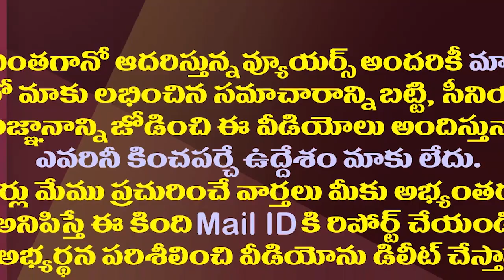అడ్డంగా ఇరుక్కున్న చంద్రబాబు..రెండు వైపులా సమస్యలే| Alliance With BJP Seems To Be A Problem For CBN